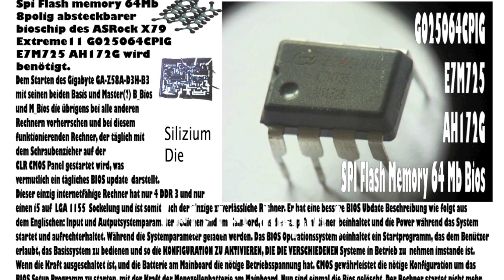Nun sind einmal die Bios gelöscht Der Rechner startet nicht mehr